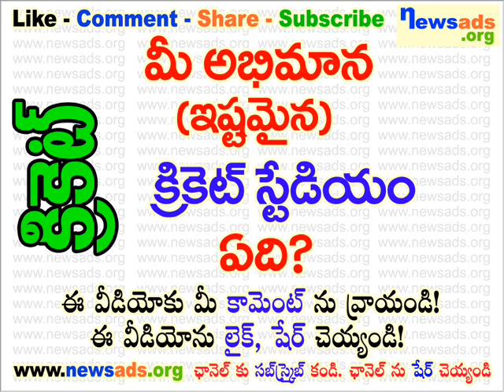మీ అభిమాన (ఇష్టమైన) క్రికెట్ స్టేడియం ఏది?